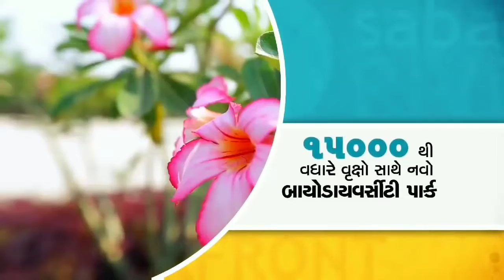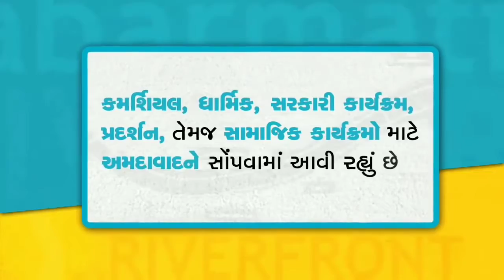Amadavad No Heritage Garbo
Join the Gamer's Spot